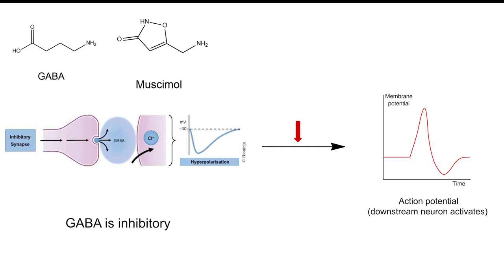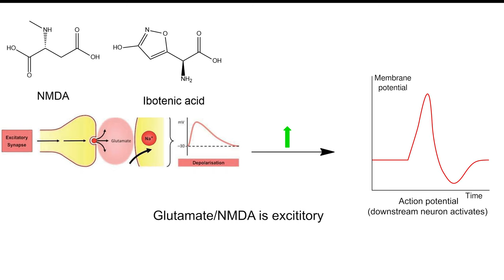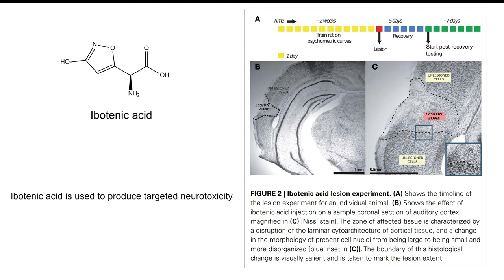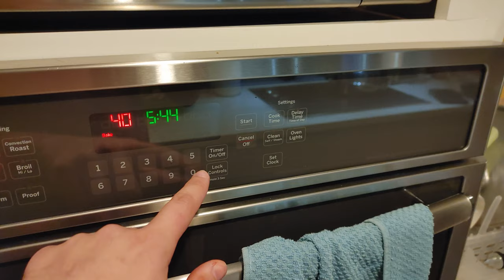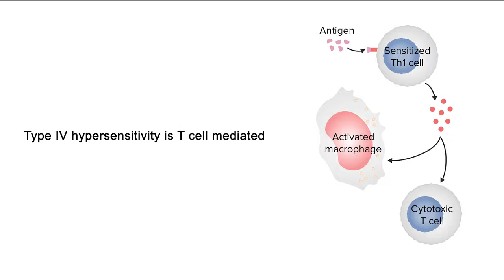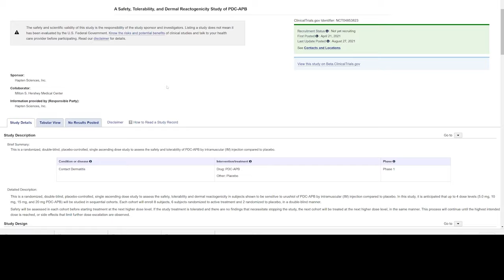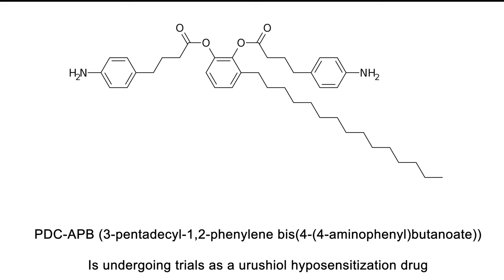California Mushroom Hunting, Cooking, and Amanita muscaria Pharmacology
Footage from two mushroom hunting trips in the coastal CA Bay Area.

00:00 - Introduction
00:18 - Suillus pungens (Pungent Suillus)
03:34 - Chroogomphus vinicolor (Pine Spike)
03:59 - Chlorophyllum brunneum (Shaggy Parasol)
05:36 - Gymnopolis ventricosus (Jumbo Gym)
06:22 - Amanita muscaria (Fly Agaric)
11:10 - Cooking Shaggy Parasols
11:56 - Pickling Suillus
12:32 - Poison Oak